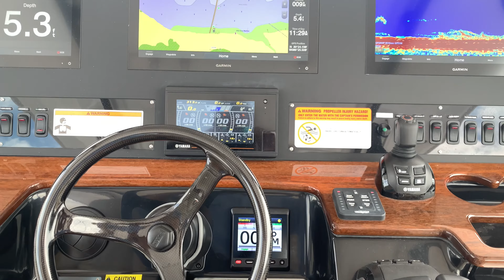Quad YAMAHA 425 XTO Sound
Quad custom painted Yamaha 425 XTO engines that sound AWESOME!!!
Engines are mounted on a 2020 Everglades 425 CC with electronic controls and joystick piloting.
This is an AWESOME BOAT with AWESOME ENGINES!!!